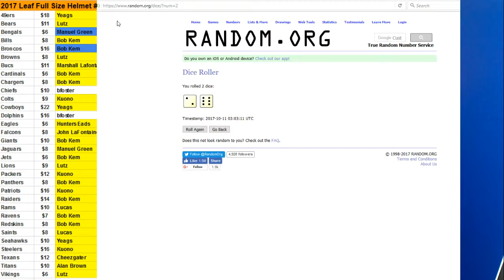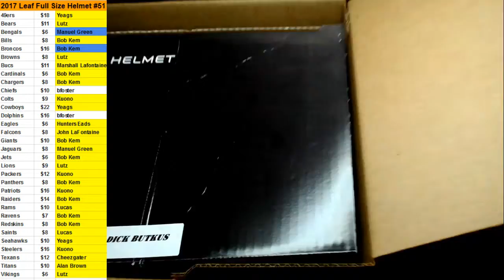10/10/2017 Room break #51 2017 Leaf Full Size Auto Helmet